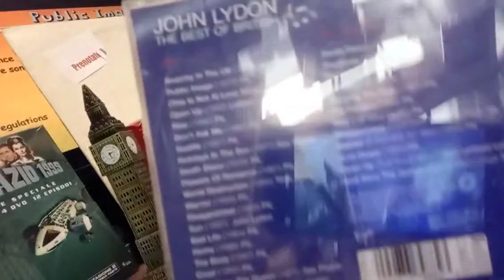NON SOLO VINILE | Public Image Limited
Il vostro consulente musicale vi augura buona giornata con Public Image Limited.